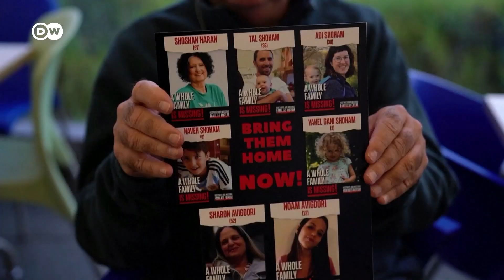Israel billigt Deal zur Geiselfreilassung | DW Nachrichten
Israels Regierung hat in der Nacht zum Mittwoch einem Abkommen mit der islamistischen Terrororganisation Hamas zugestimmt. Das Büro von Ministerpräsident Benjamin Netanjahu teilte mit, es sollten zunächst 50 Geiseln - Frauen und Kinder - verteilt über vier Tage aus der Hand der Hamas freikommen. Israelischen Medien zufolge soll es sich um 30 Kinder, acht Mütter sowie zwölf ältere Frauen handeln. Im Gegenzug sollen nach Angaben der Hamas 150 palästinensische Häftlinge aus israelischen Gefängnissen freigelassen werden.